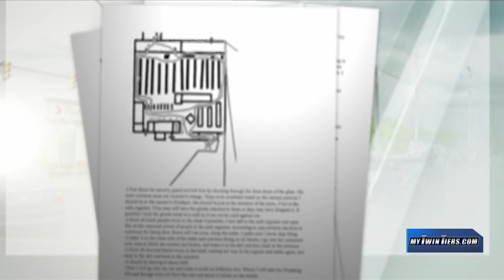Buffalo supermarket shooting: What we know so far